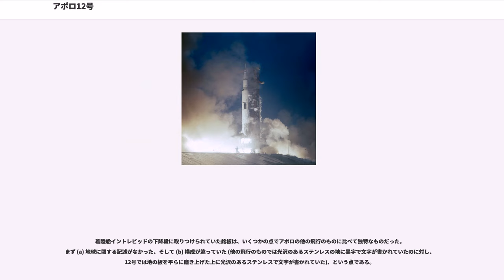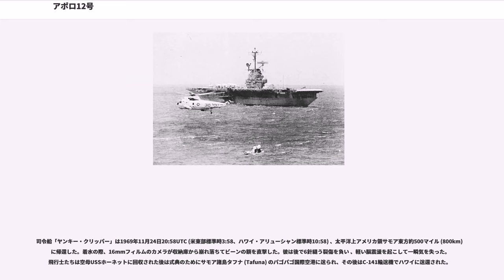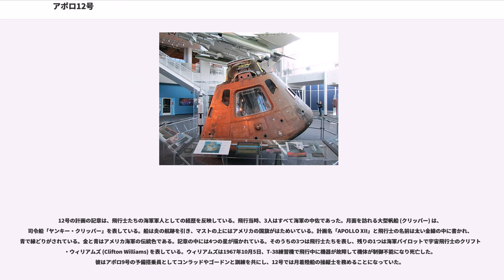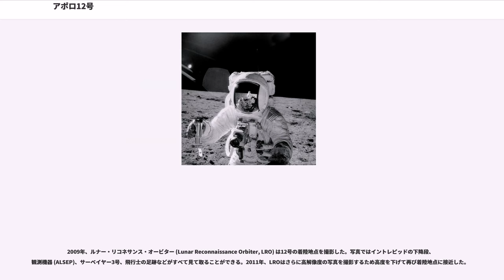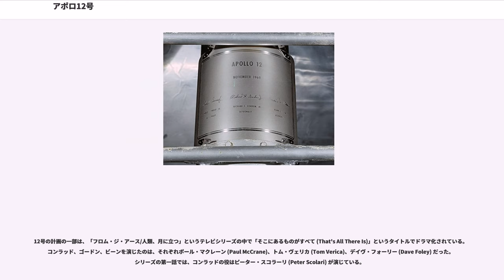アポロ12号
アポロ12号はアメリカ合衆国のアポロ計画における6番目の飛行であり、H計画と呼ばれる月面への着陸を行う2度目の飛行であった。フロリダ州のケネディ宇宙センターから発射されたのは1969年11月14日のことで、アポロ11号から4ヶ月後のことだった。船長ピート・コンラッド (Pete Conrad) と月着陸船操縦士アラン・ビーン (Alan Bean) は1日と7時間にわたって月面で船外活動を行い、その間司令船操縦士リチャード・ゴードン (Richard F. Gordon, Jr.) は月周回軌道上にとどまっていた。着陸船の月面での着陸地点は、嵐の大洋の南部であった。

史上初の月面着陸を行った11号とは違い、コンラッドとビーンは1967年4月20日にサーベイヤー3号が着陸した目標地点に正確に降り立った。この飛行ではアポロ計画で初めてカラーのテレビカメラが携行されたが、ビーンが誤って太陽にレンズを向けたために機器が故障し、中継には失敗した。船外活動は2回行われ、そのうちの1回で飛行士はサーベイヤーから機器を取り外し、地球に持ち帰った。宇宙船は11月24日に無事着水し、計画は成功裏に終了した。

12号は暴風雨の中、ケネディ宇宙センターから予定通りの時刻に発射された。発射場には現職の大統領であるリチャード・ニクソン (Richard Nixon) が駆けつけていたが、これは史上初めてのことであった。発射から36.5秒後、機体を雷が直撃した。電流はロケットの排煙を伝わり、地面に放電された。機械船の燃料電池のブレーカーはこのとき誤って過負荷を検知し、三つの電池すべてと司令・機械船の機器のほとんどを遮断させた。さらに52秒後にも二度目の落雷を受け、「8ボール」式の姿勢指示器が停止してしまった。管制センターに送られてくる遠隔測定のデータは完全に混乱してしまったが、サターン5型ロケットに搭載されている自動飛行制御装置は影響を受けなかったため、ロケットは正常に飛行を続けた。

燃料電池が3つとも停止したことで宇宙船は完全に緊急用電池に頼らざるを得なくなったが、これは平常時の28ボルトの電圧を発射時の75アンペアという高負荷に保たせることができるものではなかったため、インバータの一つが停止した。この電源トラブルにより計器盤のすべての警告灯が点灯してしまい、ほとんどの機器が「故障」したとの表示がされた。

NASAの伝説的な古参の管制官で、宇宙船への電力や酸素の供給の監視を担当する、「鋼鉄の目を持つミサイル屋」の異名を持つジョン・アーロン (John Aaron) はこのとき、アポロ計画の初期に行われたある試験の結果をおぼえていた。その試験とは、信号調整装置 (Signal Conditioning Equipment, SCE) に電力が送られなくなった状況を再現するものであった。SCEとは、機器から送られてくる一連の信号を宇宙船の計器盤や遠隔測定の符号器に表示するため、標準の電圧に変換するものである。

アーロンは「SCEを補助に切り替えろ」と無線で呼びかけた。これはSCEの電源を予備のものに切り替える操作だったが、かなり分かりづらいものであったため、飛行主任のジェラルド・グリフィン (Gerald Griffin)、宇宙船通信担当官 (Capsule communicator, CAPCOM) のジェラルド・カー (Gerald Carr)、船長のコンラッドらは、すぐにその意味を理解することができなかった。その中で司令船のいちばん右端の席に座っていた着陸船操縦士のビーンだけは、同じような状況を再現した一年前の訓練で、SCEの切り替え操作をしたことをおぼえていた。アーロンの素早い対応と、ビーンが対処方法を記憶していたことにより、緊急脱出用ロケットを作動させて飛行を中止する事態に陥るのは免れることができた。その後ビーンが燃料電池を再起動させ、遠隔測定のデータも復帰したため、発射は無事に続行した。待機軌道に乗ると、飛行士たちは遷移軌道投入のためのサターンロケット第三段S-IVBの再点火に備えて、宇宙船を念入りに点検した。落雷は結局、宇宙船には何ら深刻なダメージを与えてはいなかった。

実はこのとき管制室では、落雷で司令船のパラシュート展開装置の一部が誤って点火してしまったのではないかと懸念していた。もしそうなっていたら、パラシュートを開くための爆発ボルトが作動しなくな...